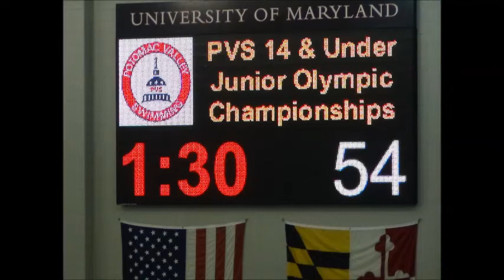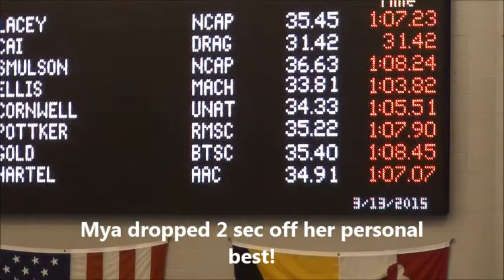2015 JO's 10u girls Day 1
Mya qualifies for 6 events in the 2015 Junior Olympics! Today was day one (100m free and 50m fly) and she did us proud! More to come...